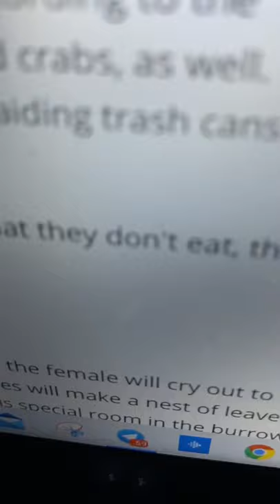What do foxes eat?